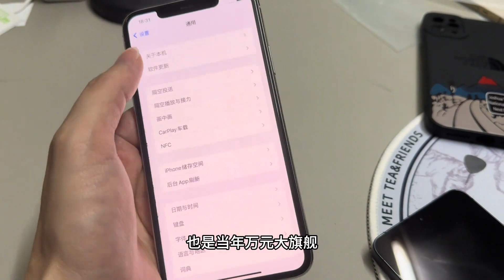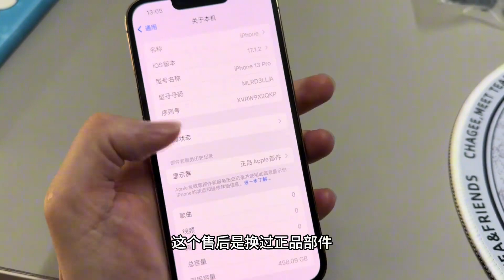批发市场越级体验，万元旗舰如今不过千把块